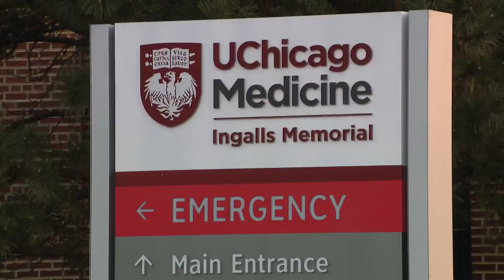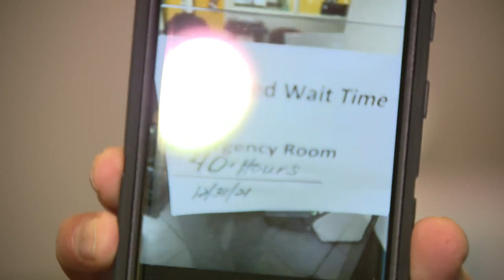Federal medical staff deployed to Ingalls Memorial Hospital after long ER waits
A federal medical staffing team is working at Ingalls Memorial Hospital after the government approved the state's request.